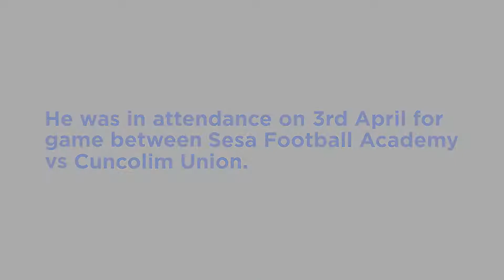PK MUKHERJEE- ex - MD of Vedanta Sesa Goa Iron Ore attended the game against Cuncolim Union.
P.K Mukherjee, ex - MD of Vedanta Sesa Goa Iron Ore attended the game on Wednesday against Cuncolim Union.

SFA jersey was presented to him by CEO, Sesa Football Academy our very own Mr. Sukhvinder Singh and chief mentor Mr. Brahmanand Sankhwalkar.